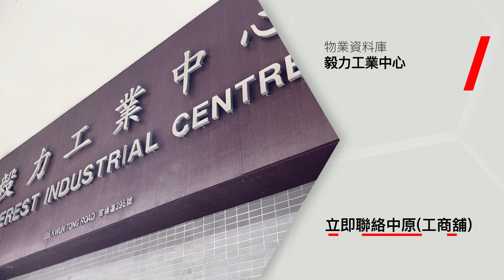毅力工業中心 [物業資料庫]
毅力工業中心位於觀塘工貿核心地段，鄰近多個人氣商場，區內人口稠密，人流極旺，交通便利。大廈配套完善，提供多元化呎數供不同類型行業進駐。

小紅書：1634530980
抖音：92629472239